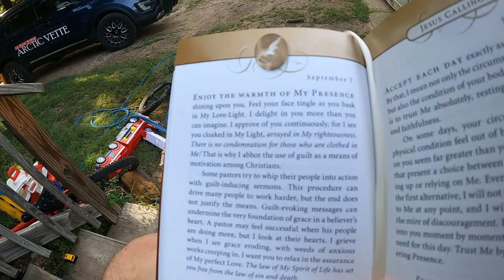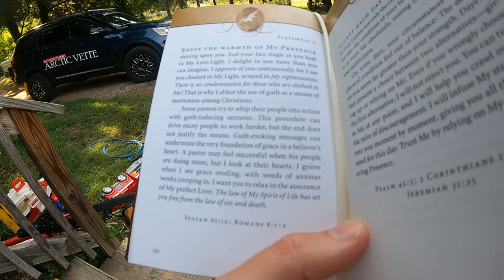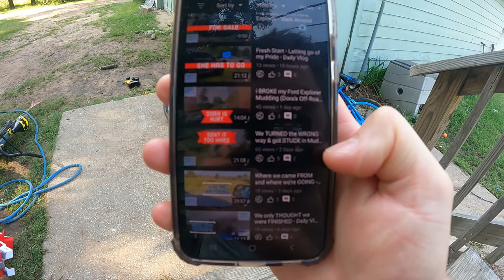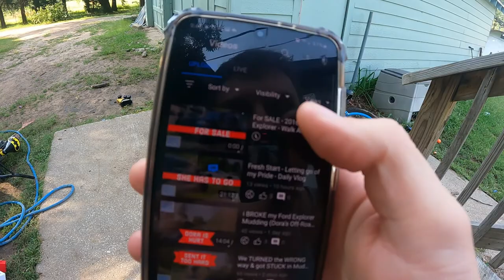GOOD laughs during a TOUGH time (Sick Round 3) - Daily Vlog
This is the most we've been sick in forever, at least that's how it seems.

32gb SD Card (2 pack)